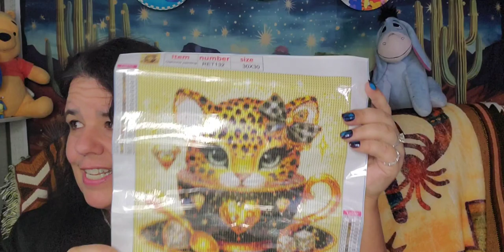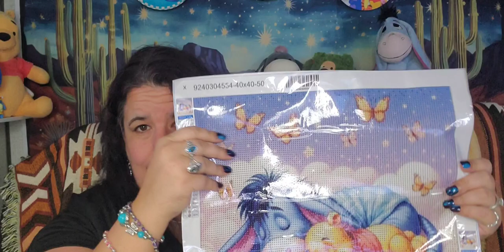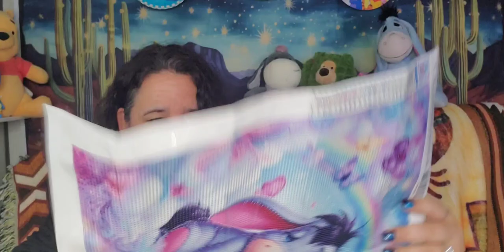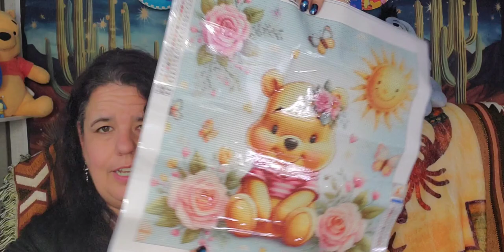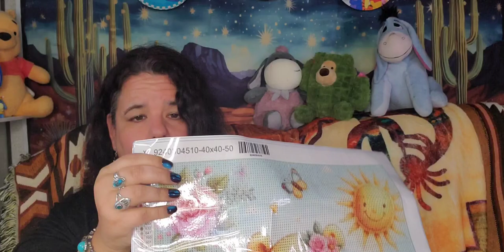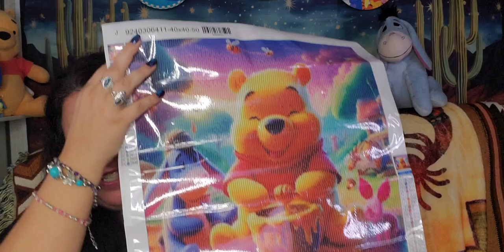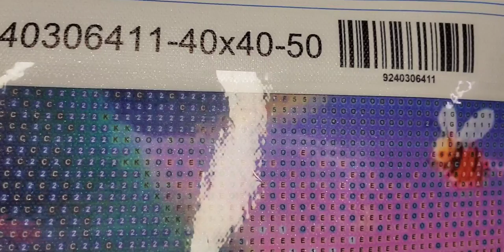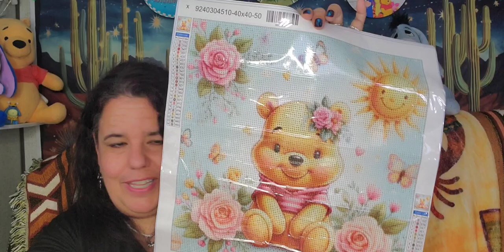Absolutely love these -Part 2: 💎 diamond paintings 💎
Hi, I am Star. Here we go with some very nice and cute Diamond Paintings, this video is a continuation, thus, this is PART TWO! All items and links are listed below.

$$$   SHOUT OUTS/HONORABLE MENTIONS   $$$

content links Prices may vary
1. Winnie The Pooh Donkey Cloud Butterfly 40x40cm/15.75x15.75in, $5.99
2. Eeyore With Clouds And Rainbows, 40x40cm/15.75x15.75in, $5.39
3. Winnie The Pooh & Honey Jar with Eeyore and Piglet, 40x40cm/15.75x15.75in, $5.49
4. Winnie The Pooh Bear Sun Flower r 40x40cm/15.75x15.75in, $6.49
5. Winnie the Pooh, Eeyore, Tigger, 30x40cm/11.81x15.75in$4.48